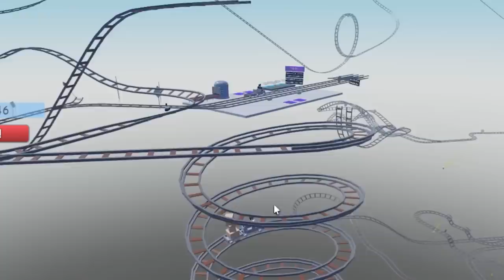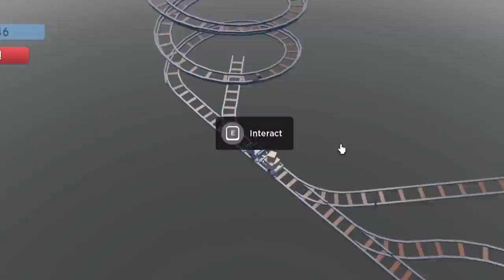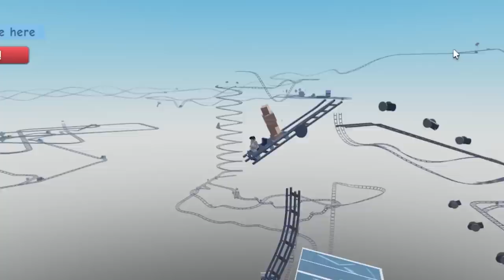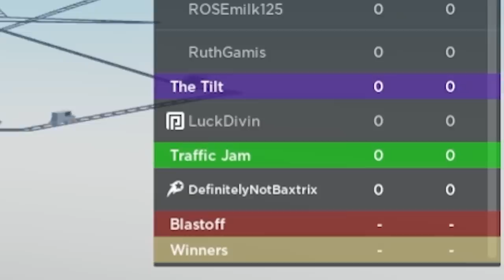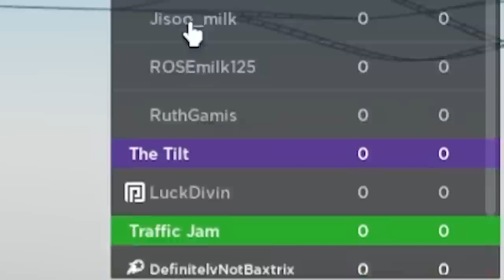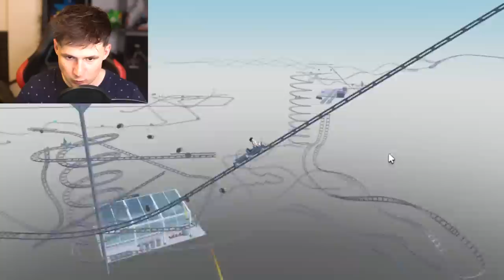CART RIDE DELIVERY SERVICE! - Roblox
Use CODE: BAXTRIX
Thanks!